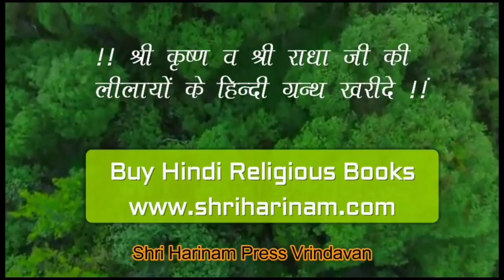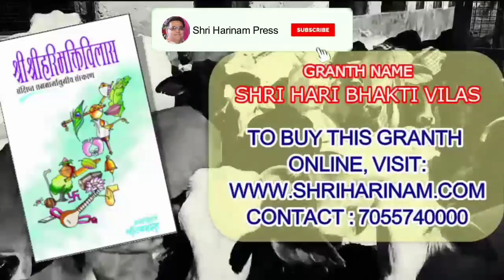भगवान कृष्ण अवतार या अवतारी ?